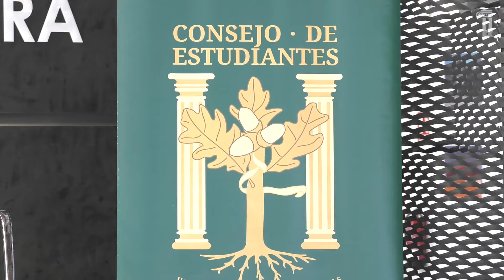Primera Jornada de Especialidades de la Universidad de Extremadura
La Universidad de Extremadura celebra su I Feria de Especialidades de la Facultad de Medicina y Ciencias de la Salud.
Una jornada que acerca a profesionales de diferentes ramas de Medicina, Enfermería y Fisioterapia del Servicio Extremeño de Salud, a los estudiantes que actualmente cursan sus titulaciones en la UEx.